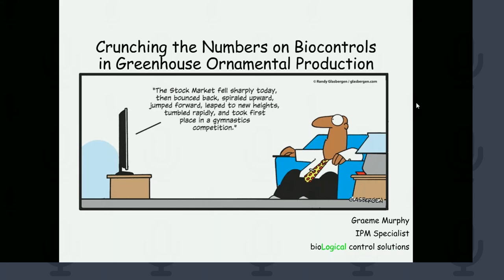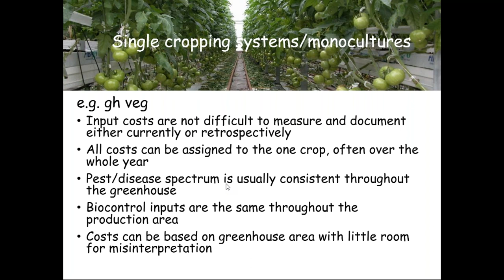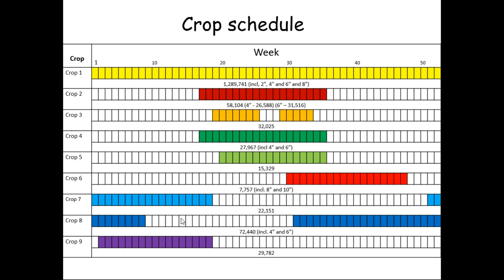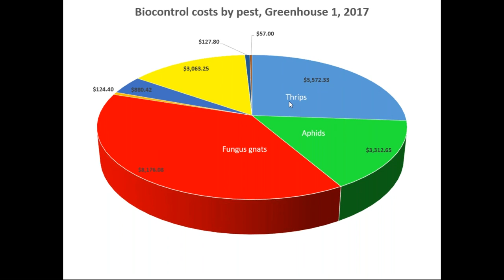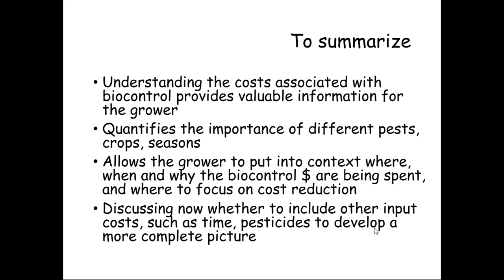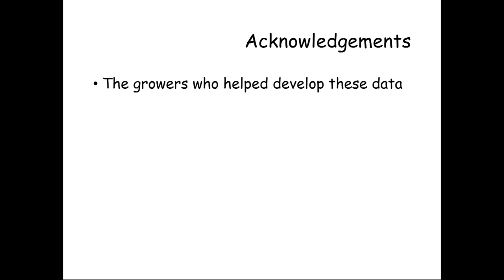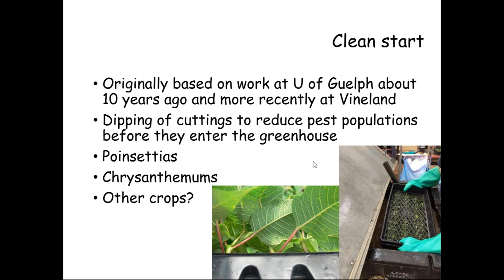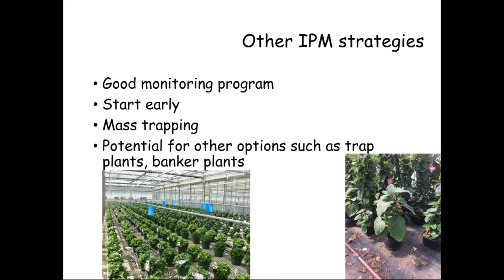HortSnacks-to-Go: Crunching the Numbers on Biocontrols in Bedding Plant Production